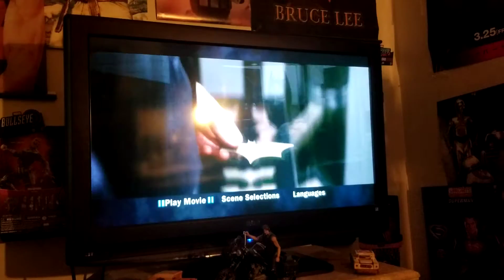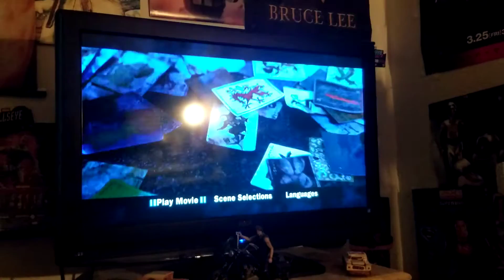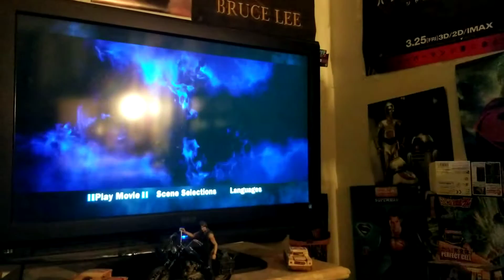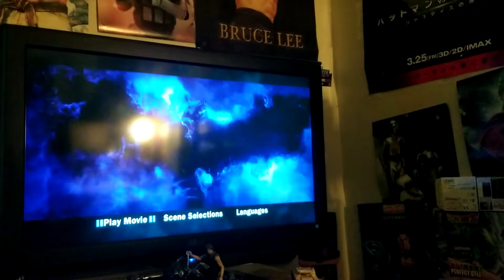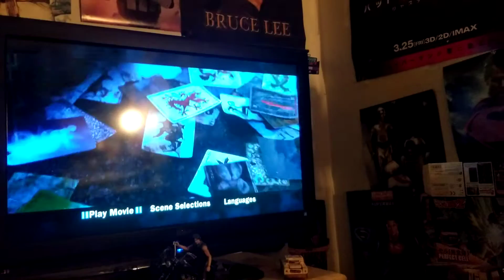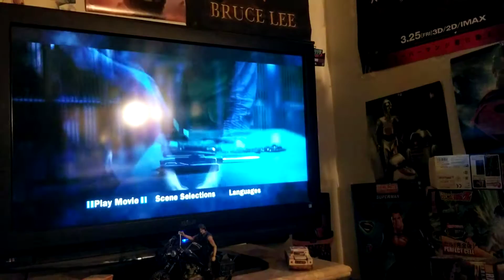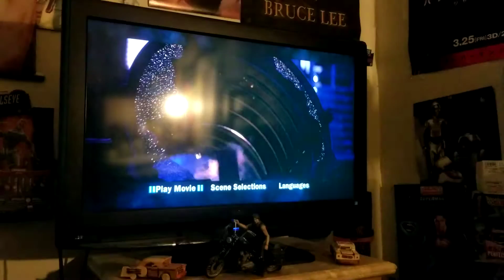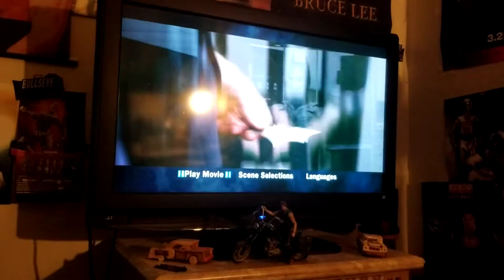THE DARK KNIGHT QUICK REVIEW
SUMMARY: When the menace known as the Joker wreaks havoc and chaos on the people of Gotham, Batman must accept one of the greatest psychological and physical tests of his ability to fight injustice.

Writers: Jonathan Nolan (screenplay), Christopher Nolan (screenplay/story) David S. Goyer (story)  Bob Kane(characters)

Stars: Christian Bale, Heath Ledger, Aaron Eckhart, Michael Caine, Maggie Gyllenhaal, Gary Oldman, Morgan Freeman, Cillian Murphy, Eric Roberts, Anthony Michael Hall, Michael Jai White, William Fichtner, Tommy 'Tiny' Lister